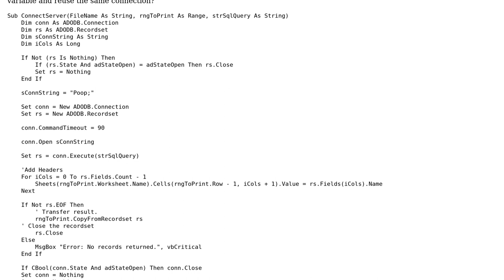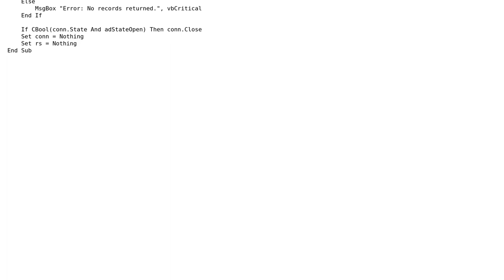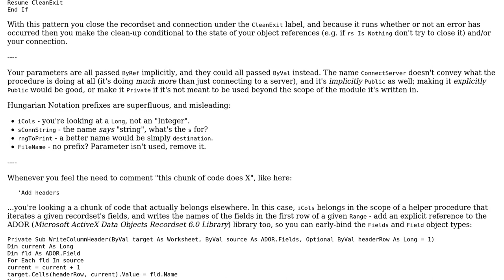Making repeated ADODB queries from Excel-SQL Server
With thanks & praise to God, and with thanks to the many people who have made this project possible! | Content (except music & images) licensed under CC BY-SA | Music | Images & others | With thanks to user Preston user Mathieu Guindon and the Stack Exchange Network Trademarks are property of their respective owners. You are responsible for your own actions.